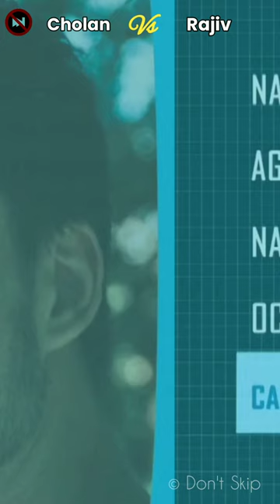Cholan vs Rajiv 🔥Who is Powerful character? Enemy Movie _ Don't Skip